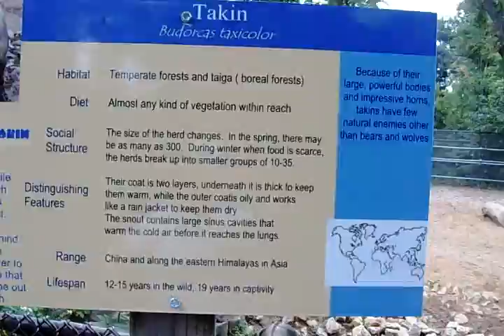9-6-09 Peoira visit.We had a wonderful time togrther.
9-6-09 Peoira visit.We had a wonderful time togrther.